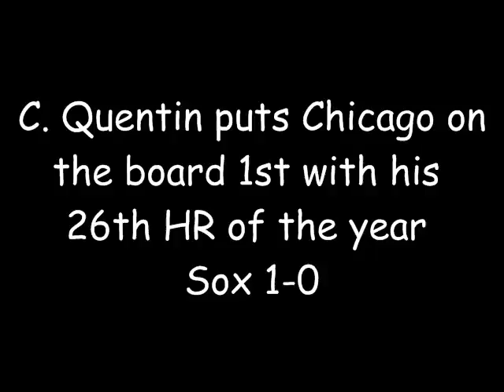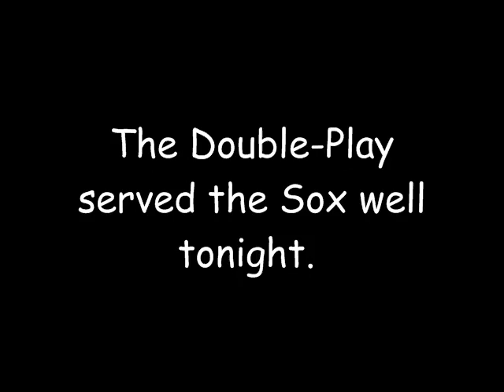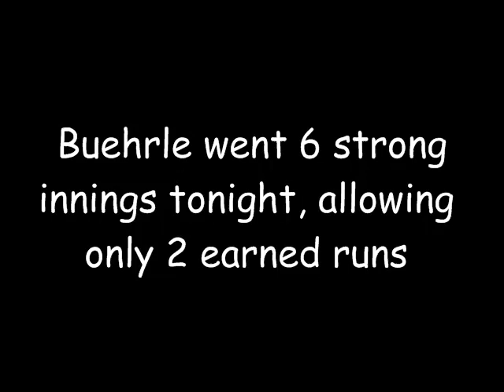kc 8 19